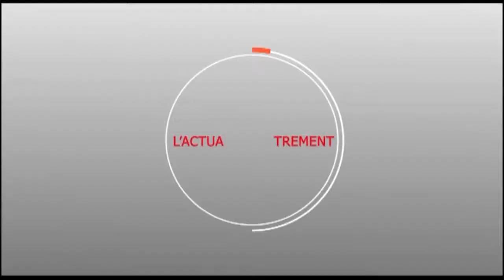Magal Darou Marnane 2018 : Vie et oeuvre de Serigne Cheikh Awa MBACKE